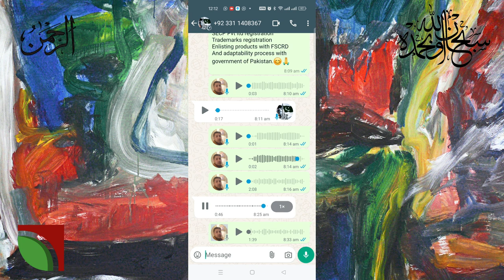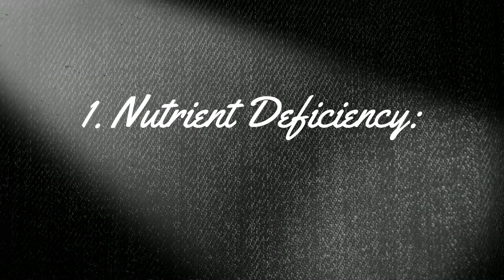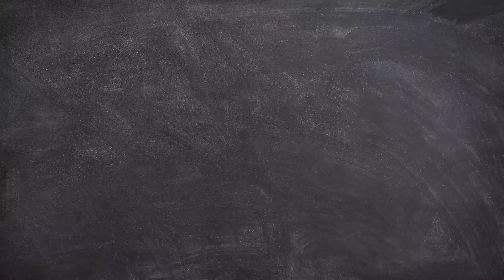چاول کے پودے کے بیج کیوں خالی ہوتے ہیں؟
"Why are rice seeds empty? In this video, we explore the common causes behind empty rice grains and what factors lead to poor seed development in rice crops. From nutrient deficiencies and water stress to temperature extremes and pollination issues, we’ll cover all the reasons why your rice plants might not be producing filled seeds. Learn practical solutions to these problems and tips to improve your rice yield. Whether you're a farmer, agricultural enthusiast, or just curious, this guide will help you understand and fix the issue of empty rice seeds."

Reasons why rice seeds are empty, Why rice grains are empty, Causes of empty rice seeds, Rice plant not producing seeds, Why rice crop seeds don't form, Empty rice seeds problem, Why rice seeds fail to develop, Rice seed formation issues, Reasons for low yield in rice crops, How to fix empty rice seeds problem

دھان کے بیج خالی ہونے کی وجوہات, چاول کے دانے خالی کیوں ہوتے ہیں, دھان کی فصل میں بیج نہ بننے کی وجوہات, دھان کی فصل میں بیج کیوں نہیں بنتے, چاول کے بیج بننے کے مسائل, دھان کے بیج کی ناکامی کی وجوہات, چاول کے بیج بھرنے کا عمل کیوں متاثر ہوتا ہے, چاول کی فصل میں خالی دانے کی وجوہات, دھان کی پیداوار میں کمی کیوں ہوتی ہے, خالی چاول کے بیج کا مسئلہ کیسے حل کریں